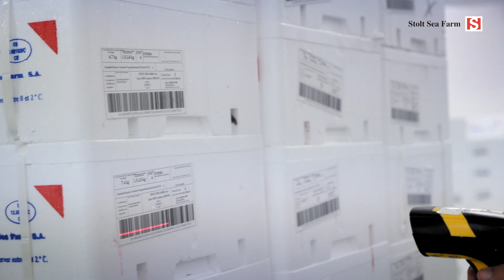Stolt Sea Farm - L'impegno